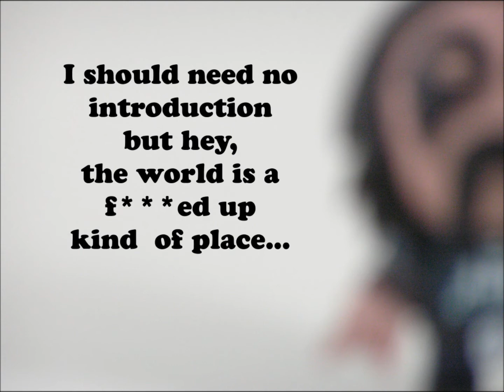HMQ VIDEO SHORT VERSION